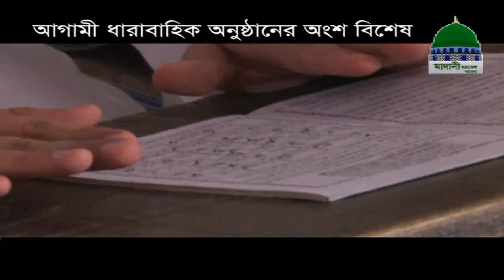Ei Desh Amar Khajar Ep# 13 Ahmadabad, Hind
এই দেশ আমার খাজার পর্বঃ ১৩ আহমাদাবাদ, হিন্দ